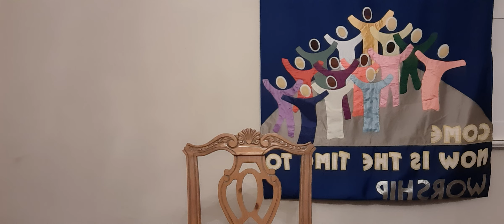Morning prayer Wednesday April 14, 2021